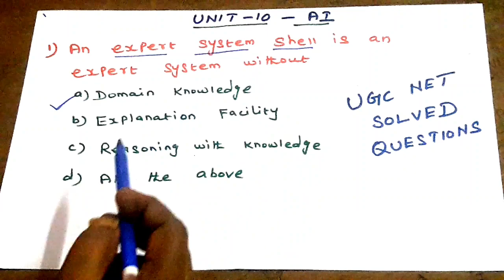Artificial Intelligence | NTA NET Solved Questions | UGC NET CS | JRF | TN SET CS | in Tamil | AI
UGC NET CS | JRF | TN SET CS | Artificial Intelligence | UGC NET Solved Questions | PART 1 | Tamil | Vishnu CS SetNet Education

In this video we have to discuss about UGC NET Previous Years Solved Questions with Answers in Artificial Intelligence Subject. It will surely help you in TN SET / UGC NET / JRF exams.